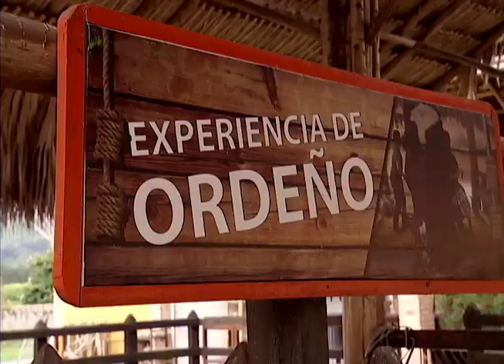Juntos son dinamita en finkana | Bravíssimo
En esta oportunidad Marcelo y Jair se fueron a Finkana a vivir toda la experiencia del campo